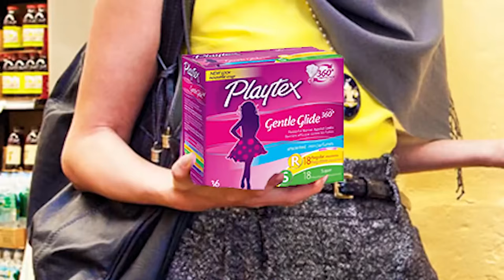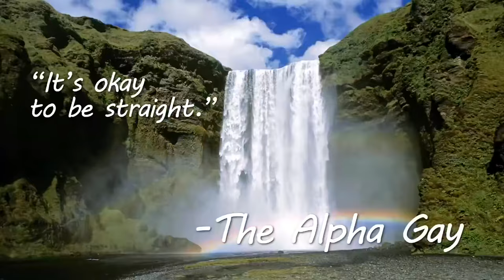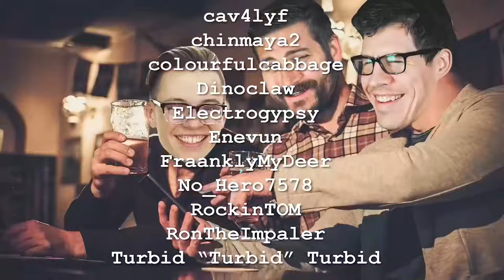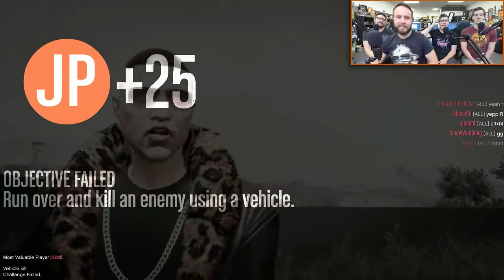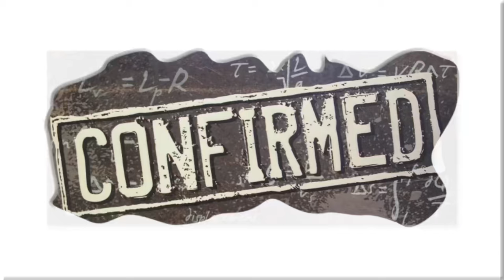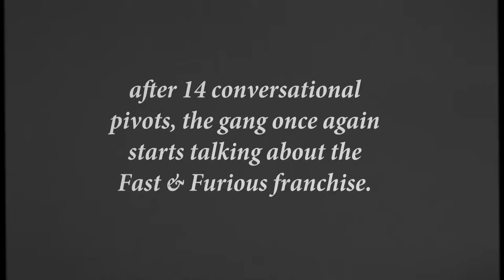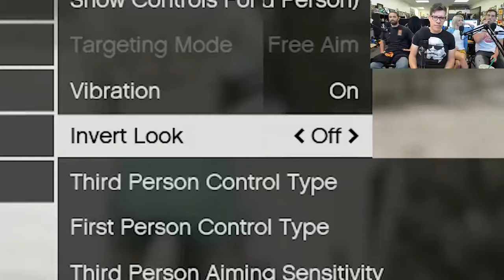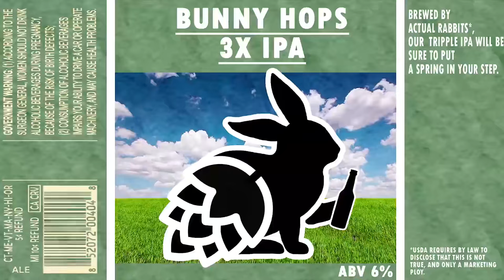Funhaus GTA 5 Races and Deathmatch part 3